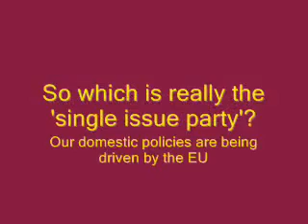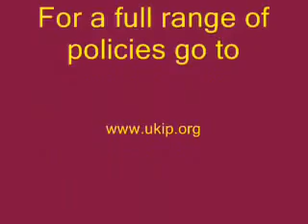LibLabCon are the single issue party,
UKIP candidate Chris Gill - Interview on the BBC politics show